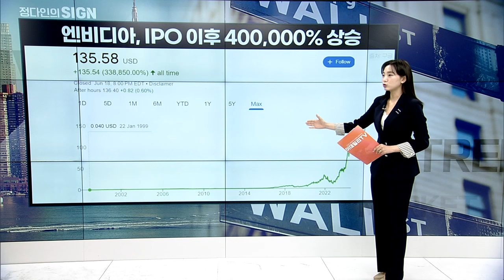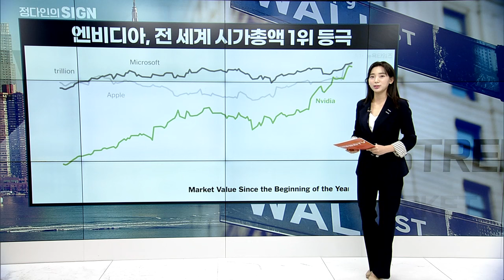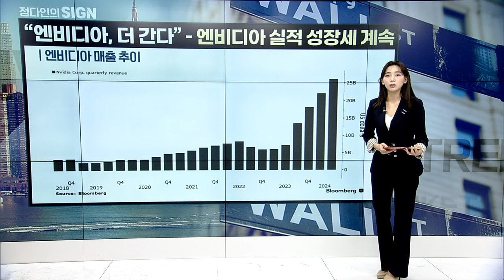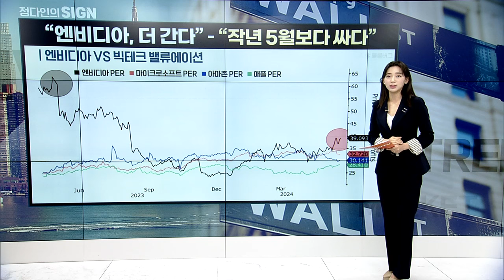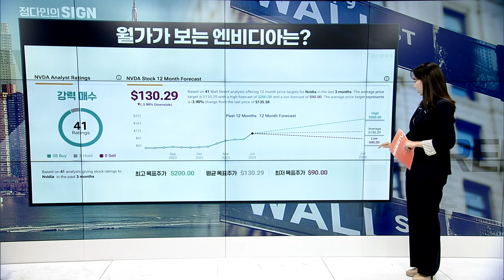엔비디아, 지금도 늦지 않았을까? | Market Signal (20240620)